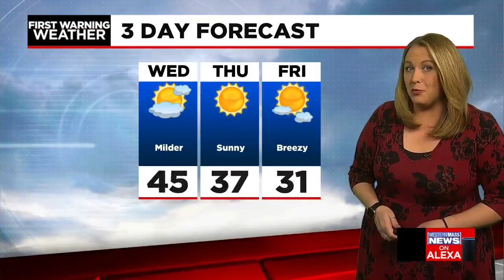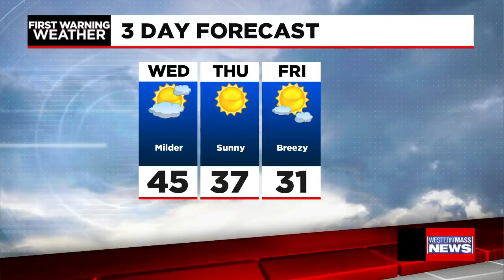Janna's Tuesday afternoon forecast